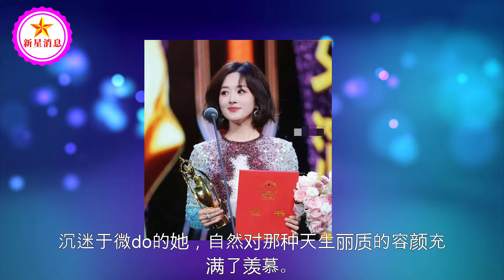赵丽颖和谭松韵在太亮眼，瞬间对“娃娃脸”肃然起敬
都是圆脸，瞧完赵丽颖再看谭松韵，方懂气质美与脸蛋美之差 | 新星消息